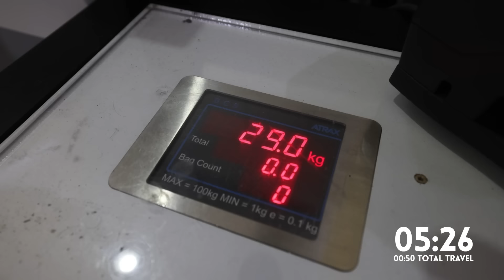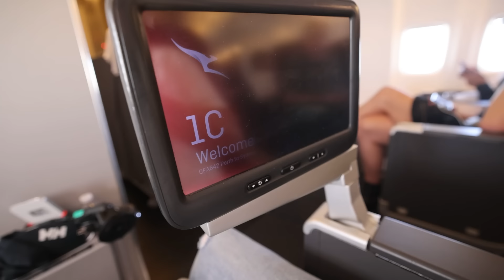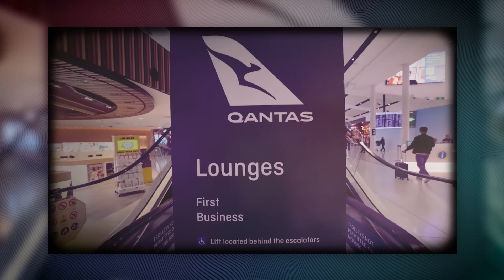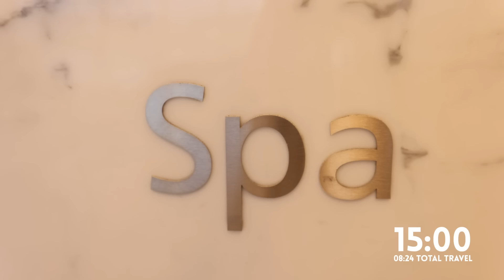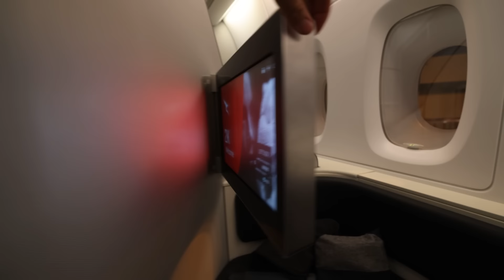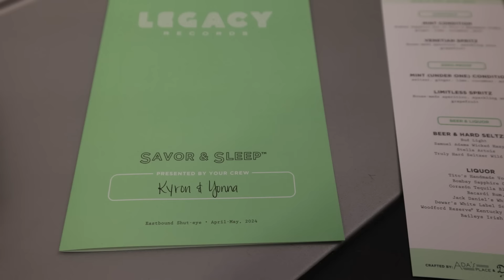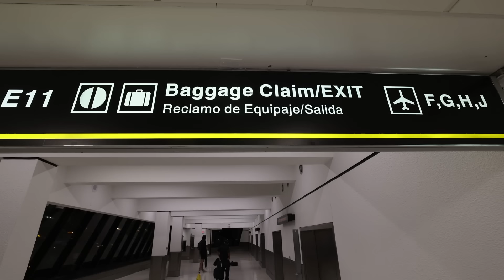Is QANTAS first class OUTDATED?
Is Qantas first class really worth it? Or is it outdated? In this video I will take you on my journey from Perth to Miami on a number of different flights including Qantas first class. The Qantas A380 first class has been a big offering for Qantas for some years now but how does it compare to other airlines like Emirates first class? Well allow me to tell you my thoughts on the Qantas first class A380 in this Qantas first class review!